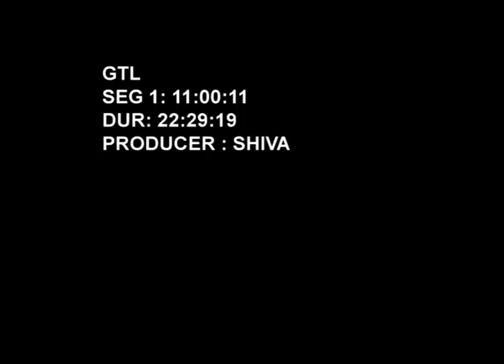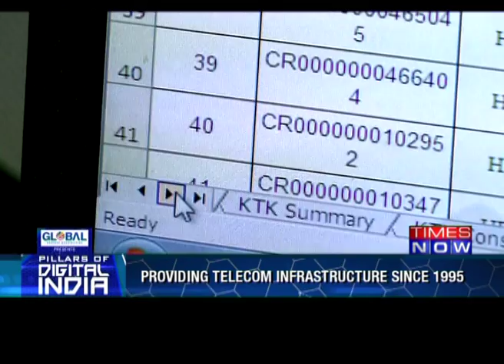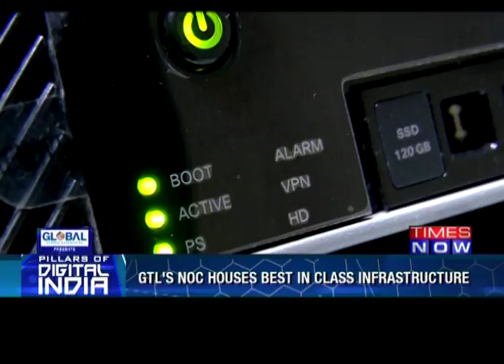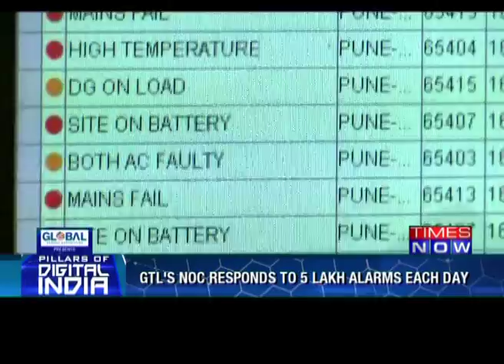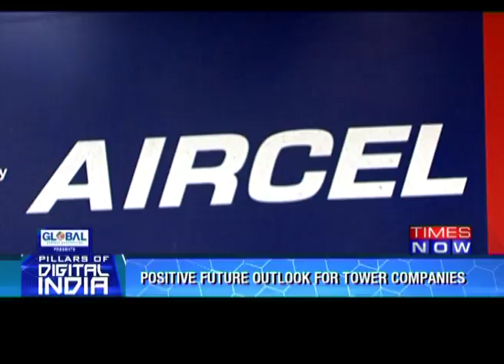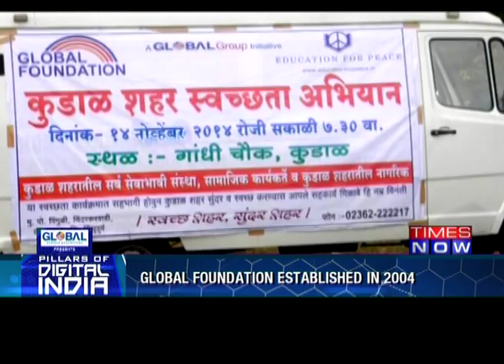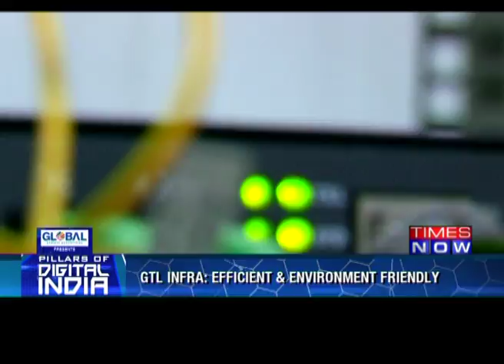GTL Infrastructure Limited - Pillars of Digital India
GTL Infrastructure Ltd. (GTL Infra), is a pioneer in the Shared Passive Telecom Infrastructure in India. We deploy, own and manage telecom towers and communication structures that are shared by the Wireless Telecom Operators. With a portfolio of about 28,000 towers located across all the 22 Telecom Circles in India, GTL Infra has emerged as India’s largest independent and neutral Telecom Tower company.

Our business model of infrastructure sharing enables the Telecom Operators to convert their capital expenditure to a fixed and predictable operational expenditure, allowing them to divert precious capital towards core activities. Our revenues arise under long term (5-10-15 years) contracts with the Wireless Telecom Operators. Contracts are renewable upon expiry of the term, at the option of the Telecom Operators.

GTL Infra is contributing in making the vision of connected India a grand reality, by keeping everyone connected through our state of the art network of mobile towers, thereby enabling the vision of Digital India.